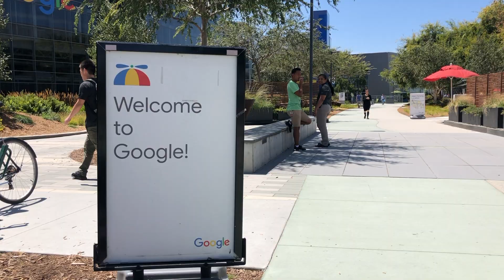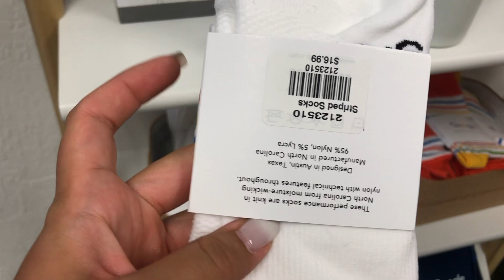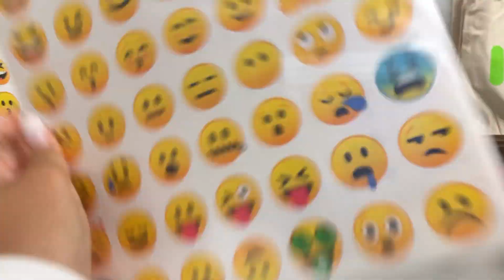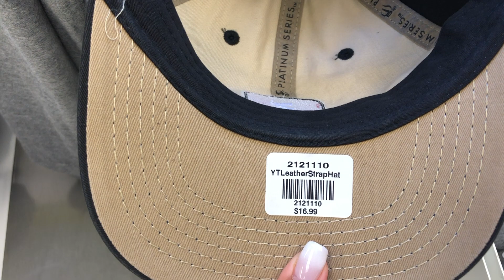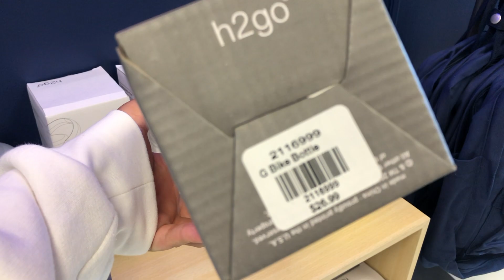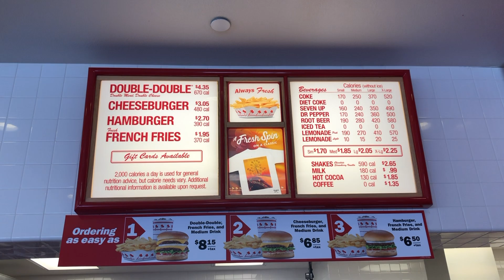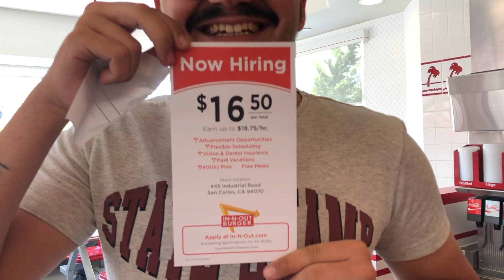Google - Silikon Vadisi Vlog | avarevenus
✈ Bugüne kadar gezdiğim tüm ülkeleri kıtalara göre ayırdım sizler için, bi göz atın oynatma listelerime ;